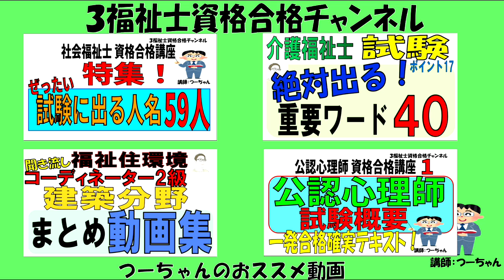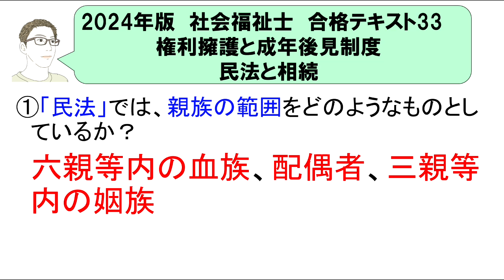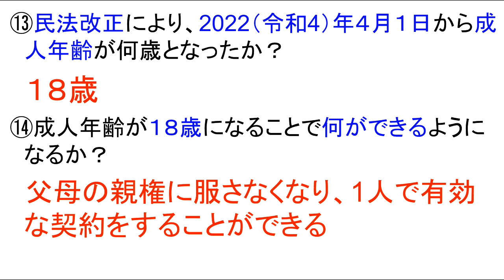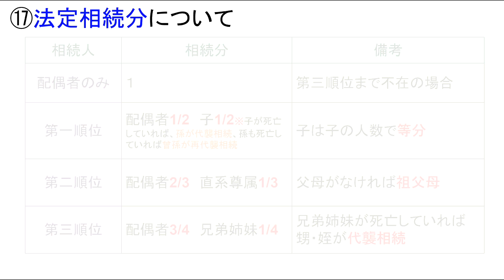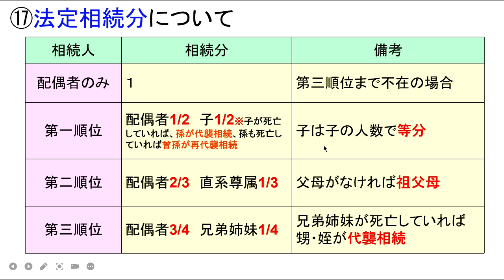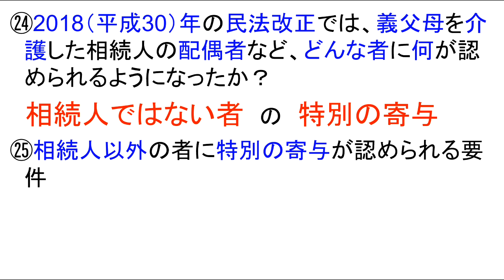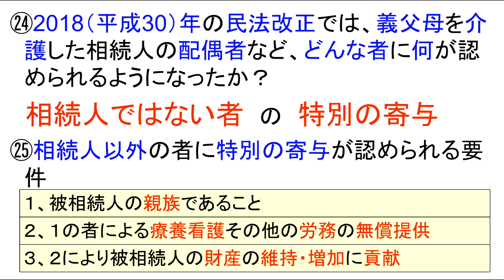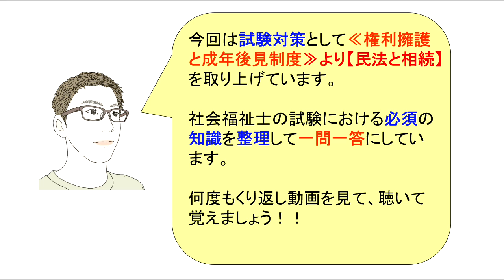社福士試験合格テキスト33【民法と相続】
今回は、試験対策として【民法と相続】と
いう内容で動画を作っています。

民法はかなり範囲は広いですが、社福士試験
ではこの動画の内容を覚えておけば大丈夫
です。

相続も相続のルールや嫡出子、非嫡出子の
相続分など色んなルールを覚えて下さい！

※下記に関連する動画のURLを貼っておきます。

します。

ます。

　　　　介護福祉士
　　　　福祉住環境コーディネーター
　　　　公認心理師
　　　　す。

います。